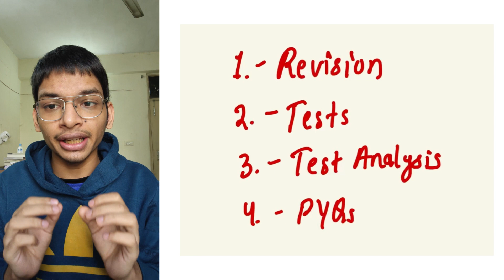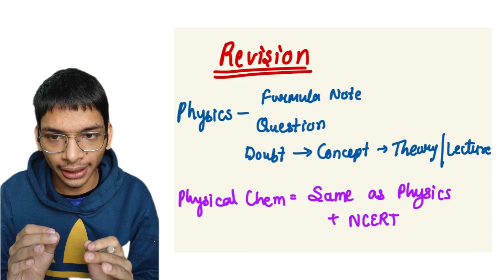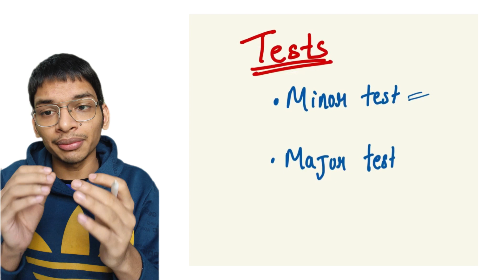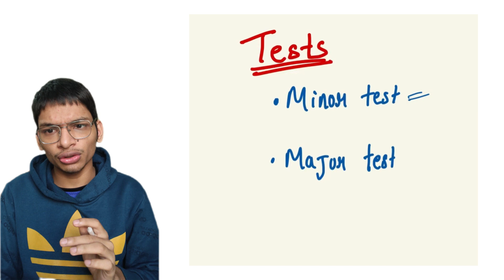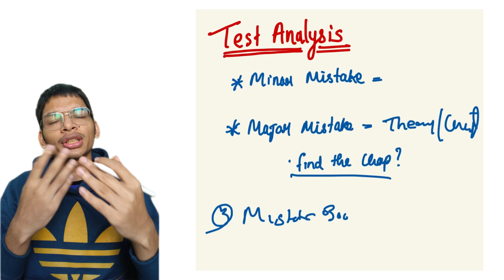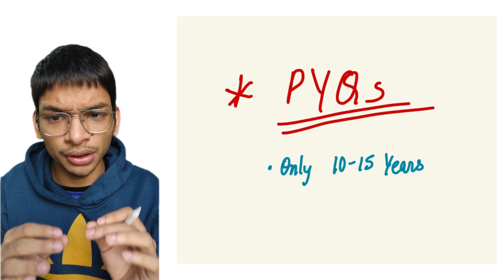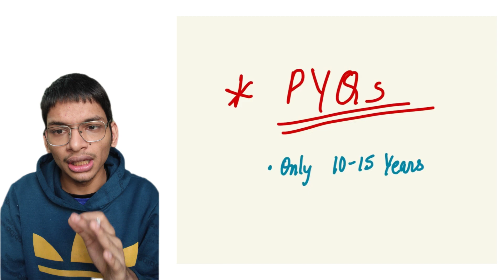You Can’t crack NEET, If you are doing this!!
Hey Everyone
Myself Devendra Shah
I am 1st year MBBS student at AIIMS Rishikesh

In this video i am gonna tell you which mistakes you should avoid to crack the NEET and increase your Score.

Avoid this mistake to crack neet
4 mistake to avoid during neet preparation
Neet strategy  and tips